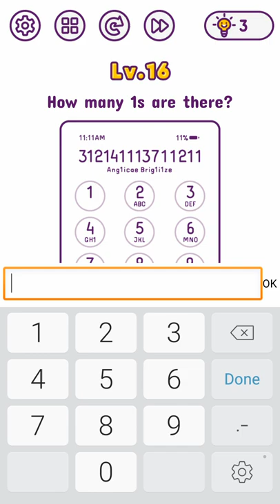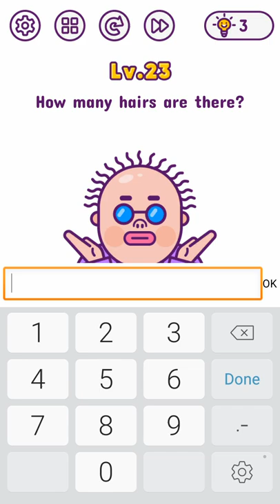Tricky Brains All Levels Answers Walkthrough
Tricky Brains🔥 is an addictive free brain game you enjoy with your friends.
Are you smart enough to beat your friends’ IQ?🤔 Get ready to take the quiz.